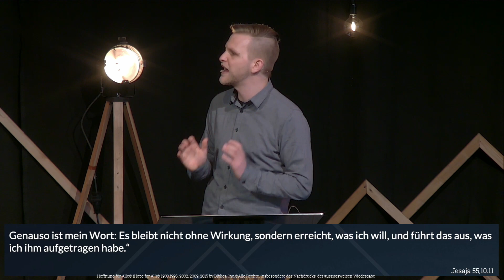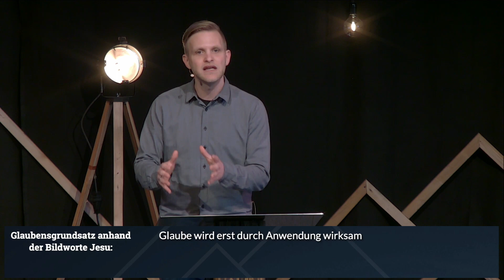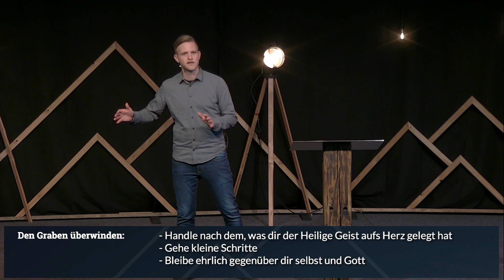Echt die Höhe! - Fels & Sand - Heiko Volz - Serie "Bergpredigt" Teil 9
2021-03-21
Heiko Volz - Pastor
Fels & Sand
Serie "Echt die Höhe! - Die Bergpredigt"